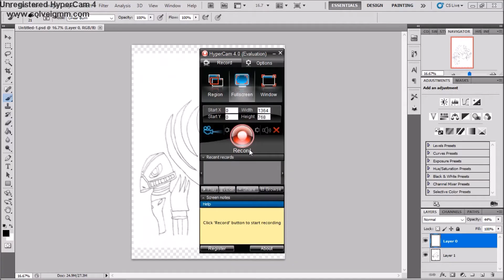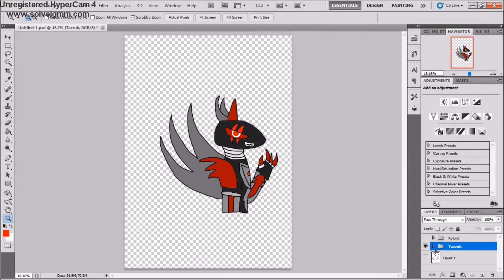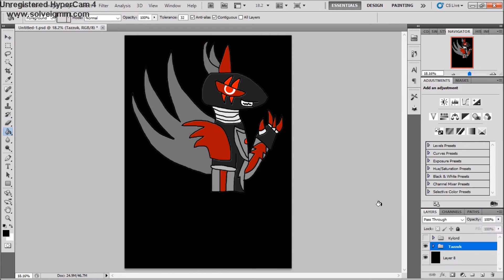BIONICLE Shadow Or Light (Speedpaint)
This One For My Friend Birthday, Yesterday His Birthday. I Was Doing This Very Late

Kylord And Tazzuk Belong To Kylernuva135

Song : Haunted By Taylor Swift